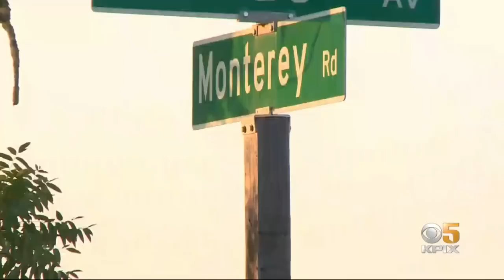San Jose Residents Dismayed by Homeless Camp, Illegal Dumpsite on Railroad Property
A homeless encampment and illegal dumpsite on Monterey Road near Bailey Ave. in San Jose has steadily grown to become a massive eyesore and health hazard. Maria Medina reports. (9-4-20)